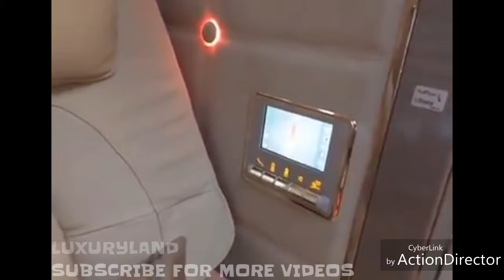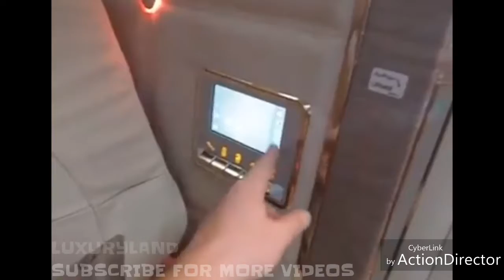All New Emirates 777 First Class Suite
luxuryland
Luxury Land